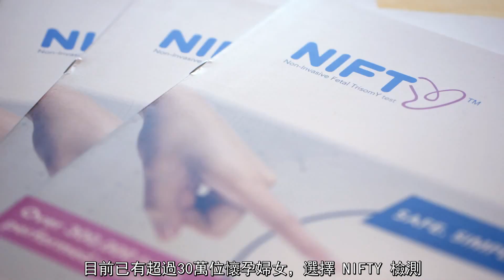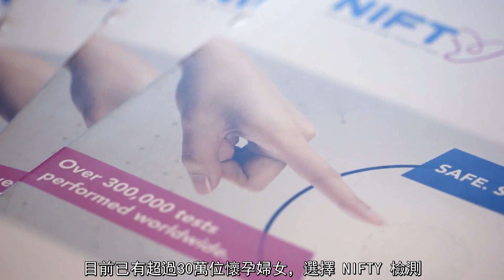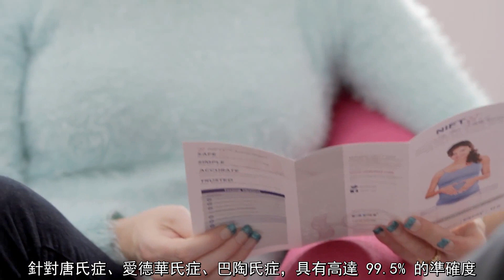三分鐘弄懂 NIFTY 非侵入性胎兒染色體基因檢測